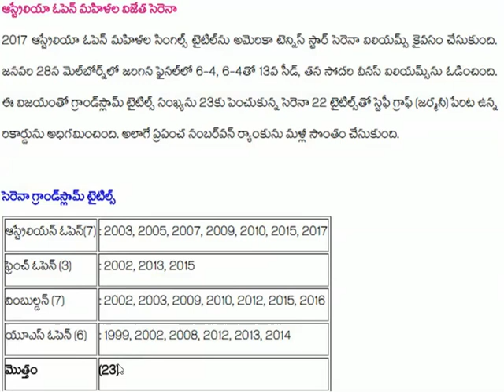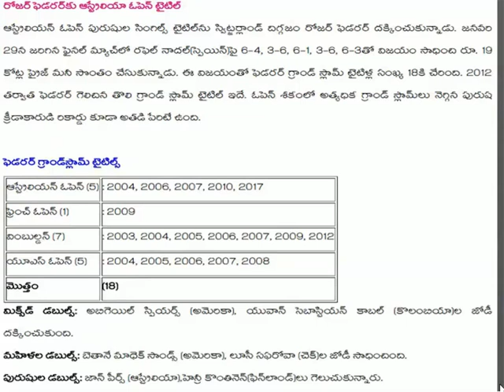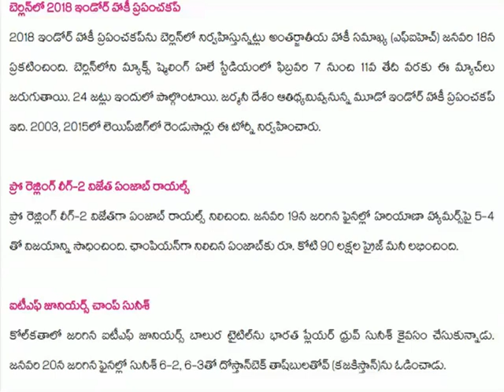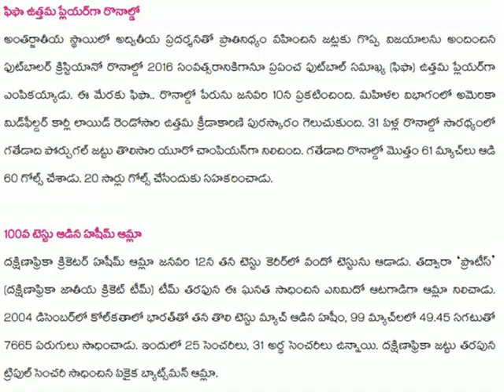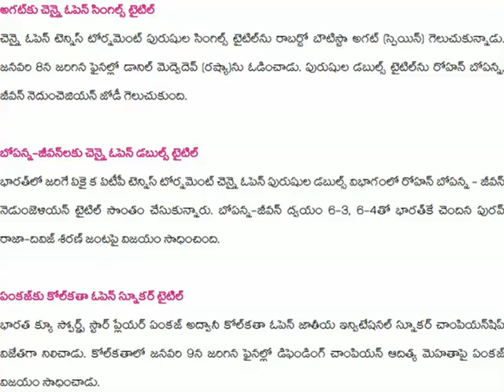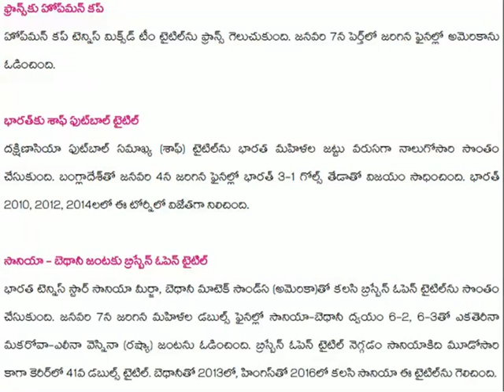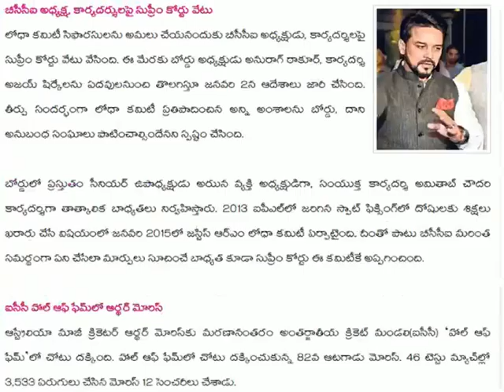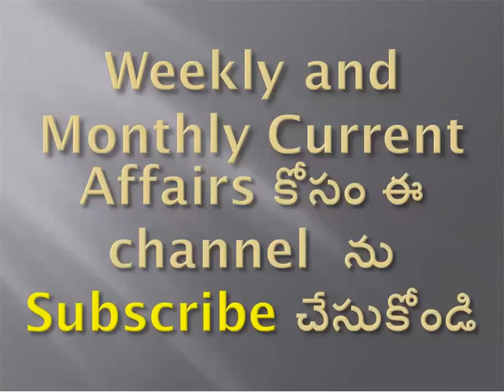Current Affairs January 2017 ( Sports )